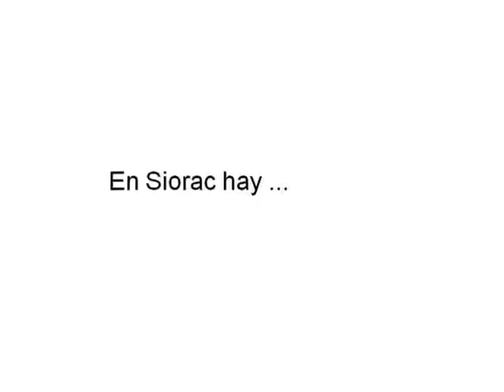clara naomi 4A